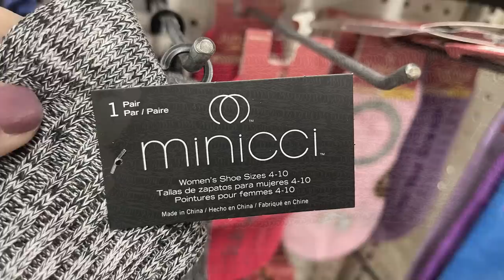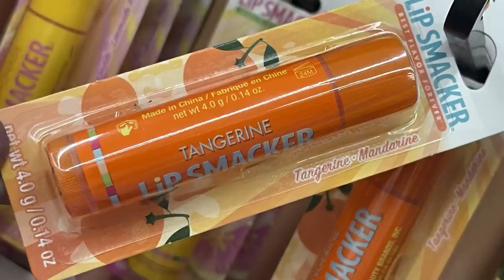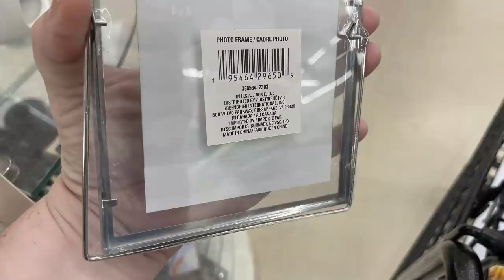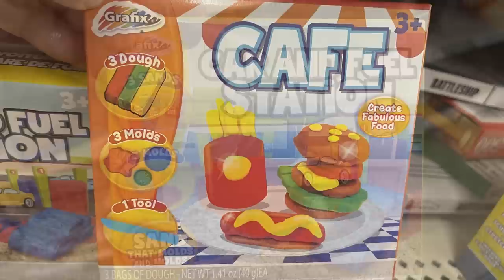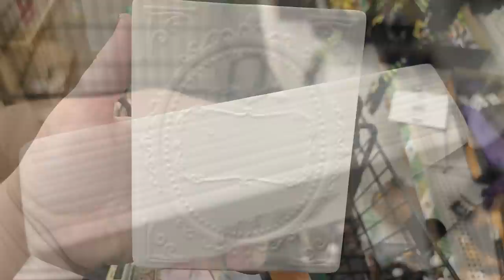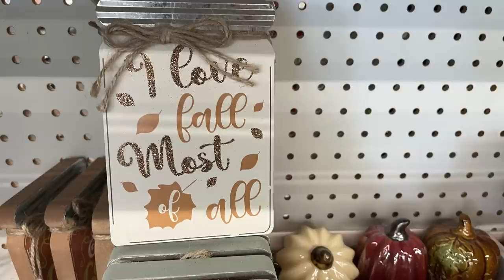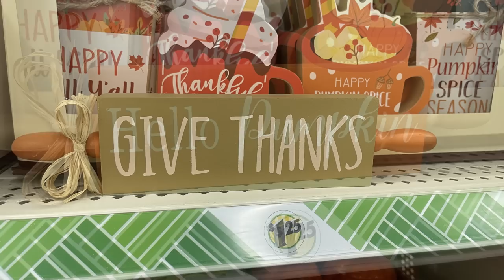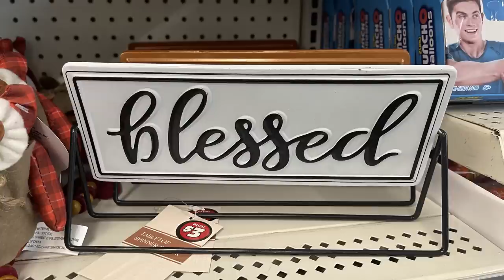Dollar Tree TONS of NEW FALL & HALLOWEEN 2023 MUST SEE!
HAPPY FRIDAY.
This week Dollar Tree in NE Texas has really went out of their way to stock most of their fall and Halloween decor. We have lots of new pictures to  show you as well as many other pictures from the other areas in the store.

The pictures in this video are a combination of four different stores. All of the pictures did NOT come from one single store. Each store gets their own individual items as well as shared items that each store carries.

It takes many hours to get all of the pictures and then organize and put them into a video. I would really appreciate it if you could hit the share button.
Rebeca, Stu & The Crew